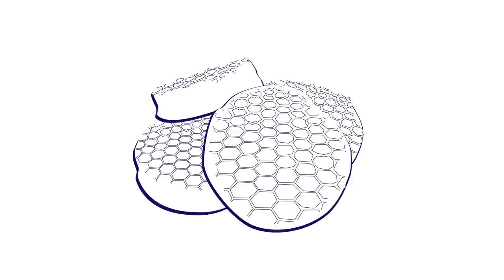9 British Dishes Everyone Should Try - Anglophenia Ep 2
British food has a bad reputation, but Siobhan Thompson's here to set the record straight, offering nine tasty U.K. dishes that will quiet the naysayers.

Photos via Fotolia.